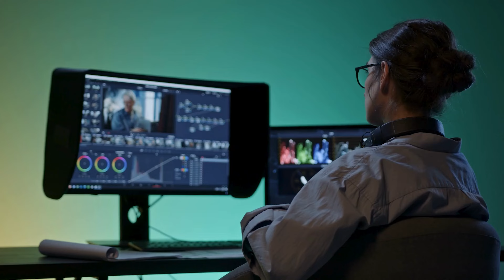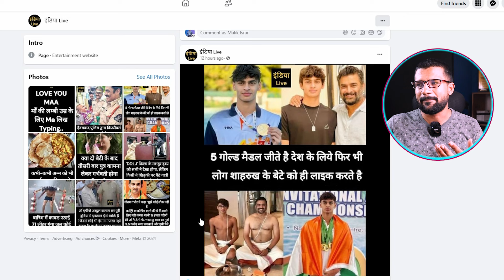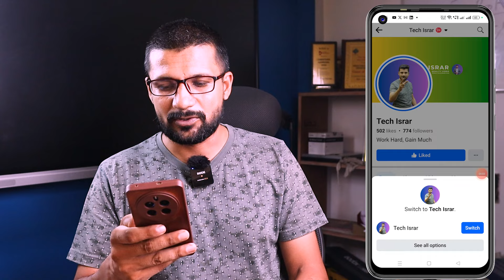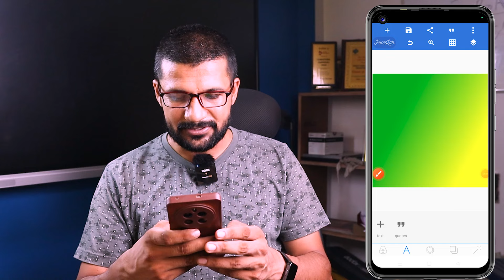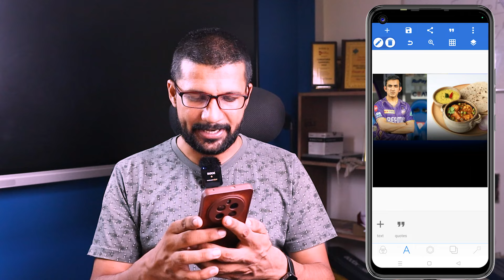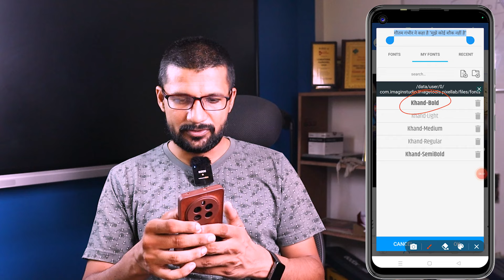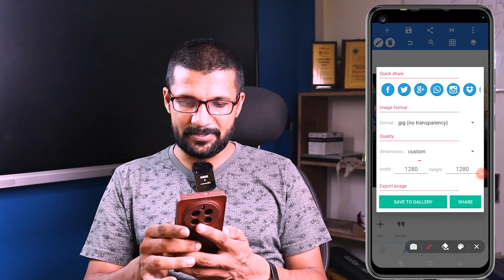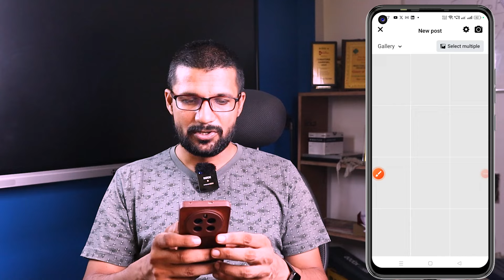Facebook पर Photo डालकर पैसे कमाए 🤑 | How to earn money from Facebook | Performance Bonus | DAY 1